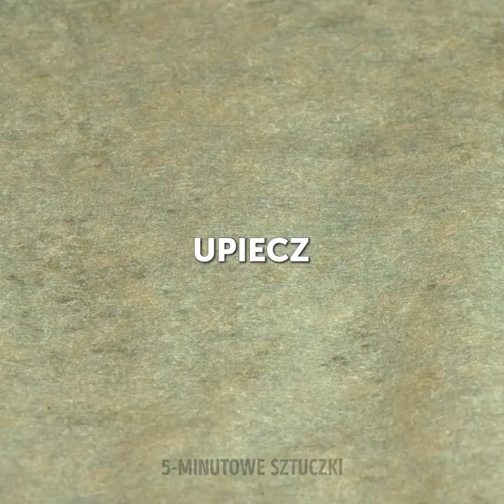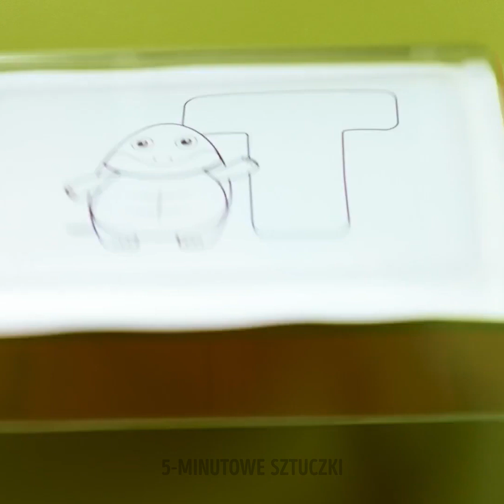Jak się zaprzyjaźnić ze swoim dzieckiem? Sztuczki dla rodziców, które warto zobaczyć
Poradnik dla rodziców, który ułatwi życie

Cześć, zdolni rodzice! :) Pokażemy Wam kilka genialnych pomysłów i sztuczek, które pokochacie. W filmiku zobaczycie, jak skonstruować basen dla dzieci (wystarczy mieć stół i cztery krzesła). Jeśli macie wystarczająco duży ogródek, to pokażemy, jak zbudować plac zabaw dla dzieci. :)
Jeśli Wasze dziecko lubi fidgety, zróbcie dla niego niespodziankę - te przepyszne przekąski. Pokażemy lody z popitów, cukierki i wielki żelek.

Znaczniki czasu:
00:01 - Basen dla dzieci
01:00 - Plac zabaw
02:19 - Pyszny popitowy żelek
06:34 - Zabawka z balona